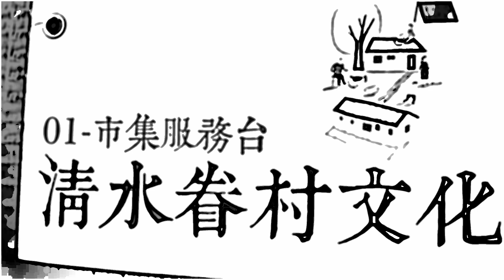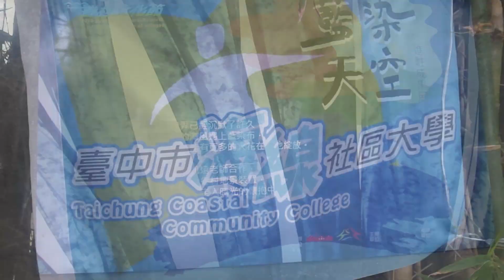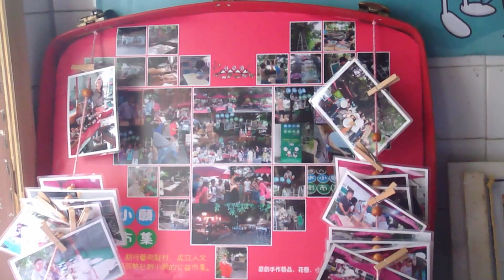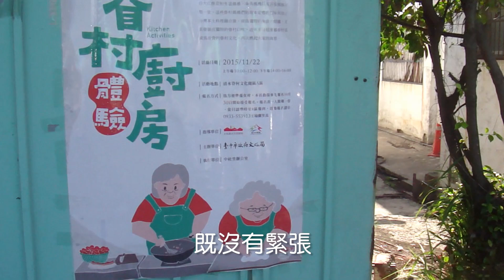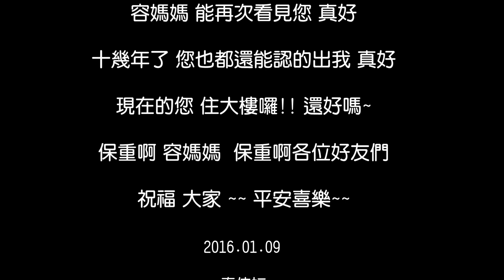臺中市海線社區大學-拍你的微電影～記錄人生的點滴-秦佳妘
臺中市海線社區大學
指導老師：李易霖
班級：拍你的微電影～記錄人生的點滴
主題：我愛我自己的影子
學員：秦佳妘